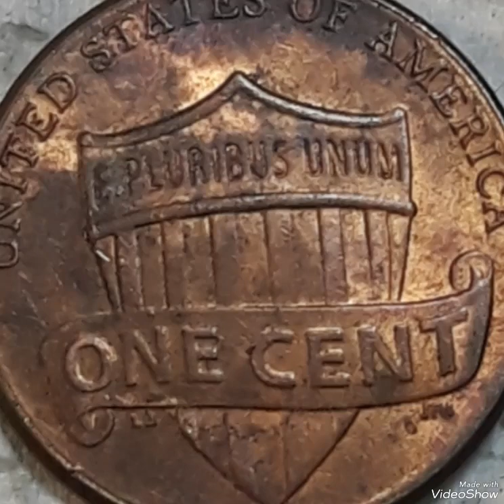2017D lincoln pennies Mint Error that Sold For big Money !!